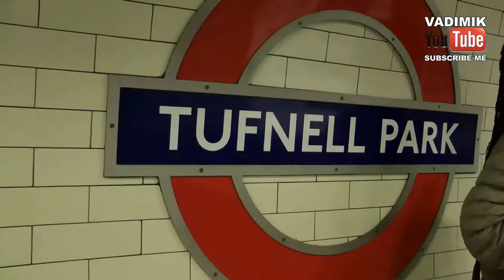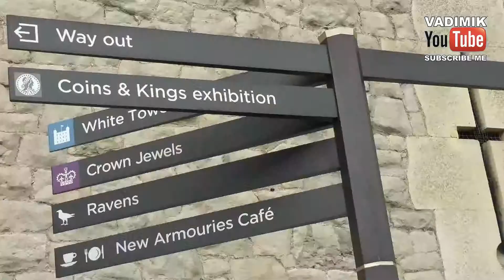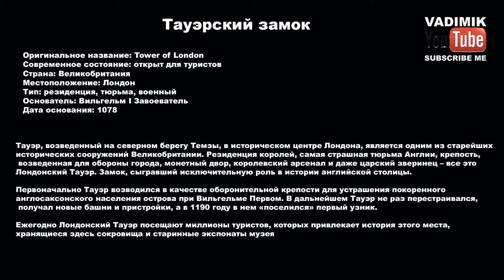Tower of London (HD)